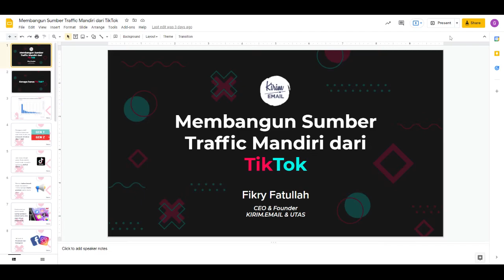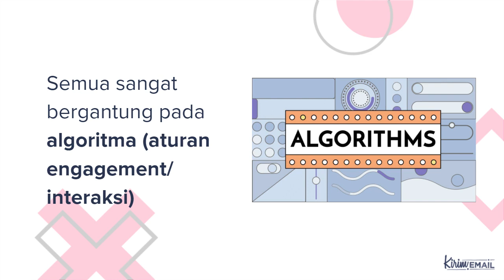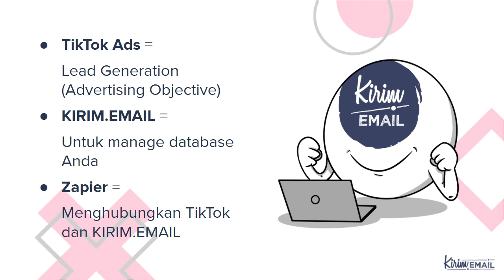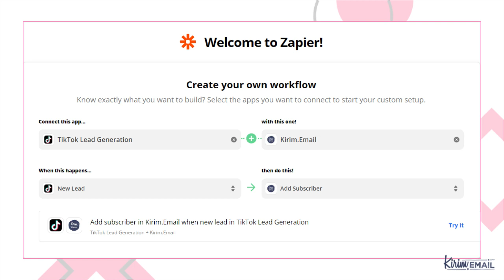Membangun Sumber Traffic Mandiri dari TikTok